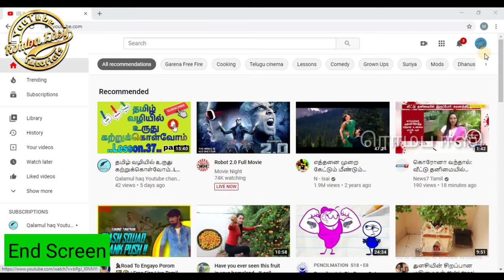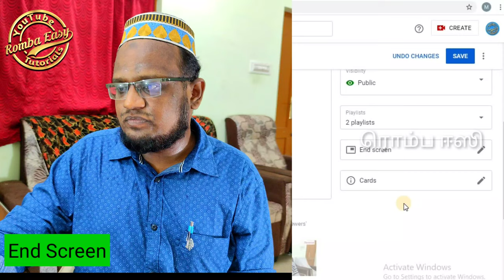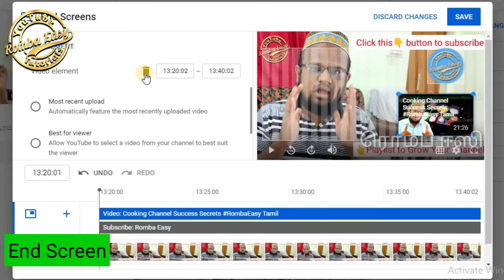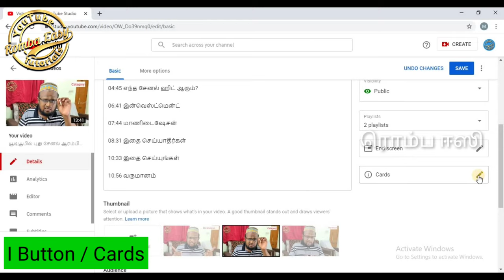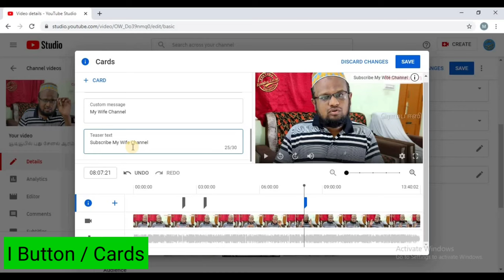How to Add End Screen & Cards to YouTube Videos RombaEasy Tamil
00:00 நல்வரவு

00:40 எண்ட் ஸ்கிரீன்

03:25 கார்ட்ஸ்